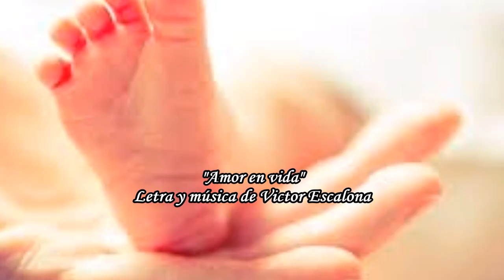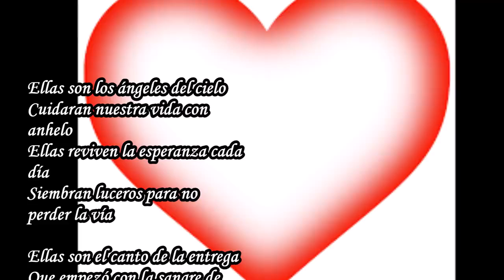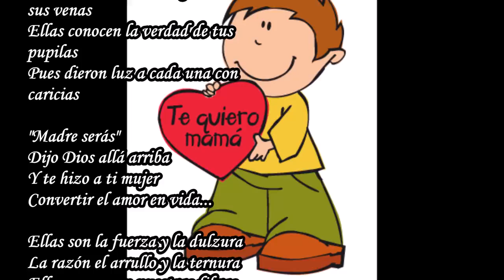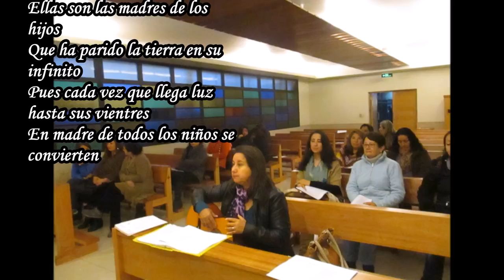Ellas son las madres, con vocación de universo...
¡Feliz día, cada día! ¡Paz y Bien! a cada paso